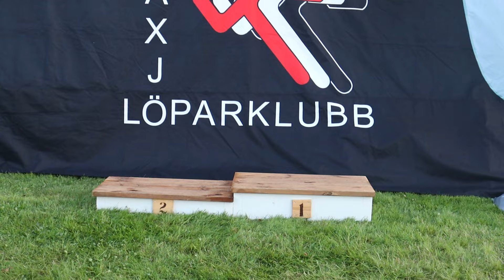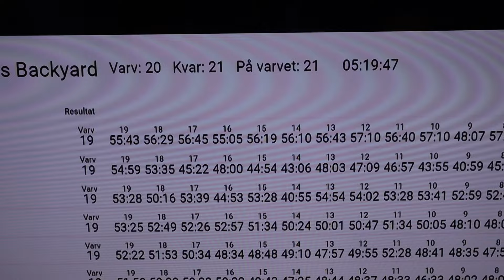THE GIRL WHO RAN 144KM STRAIGHT || 21h Backyard Ultra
In this episode of me being me, i try to run a backyard ultra again, which is when you run 6,7km every hour for as many hours as you can. i did 21hrs and i tried a 22nd but it was too hard. rip my legs. very fun anyway!! the competition as called personliga rekordens backyard and it goes off in växjö in sweden.
my instagram is @anna.simone.s